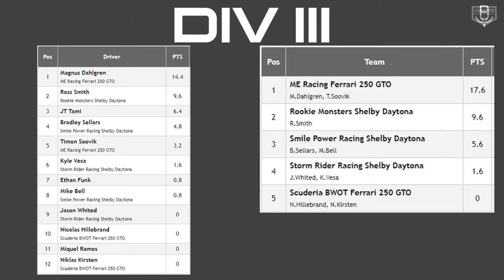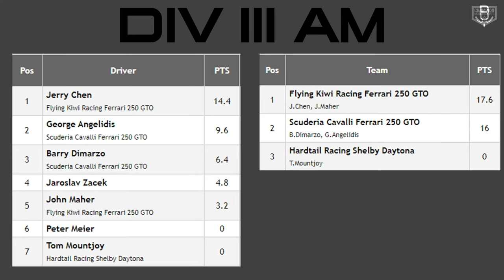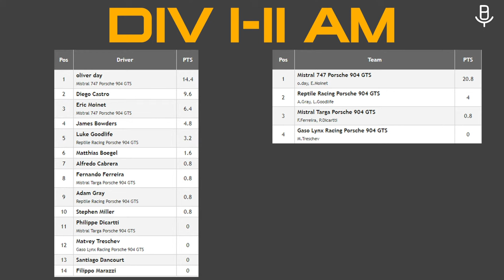Virtual World Sportscar Championship Historic 1964 - 1.2 Hours of Sebring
The Historic Sebring layout comes to the first time in rF2 and takes us back to a staple of the American leg of the World Sportscar Championship.

The Virtual World Sportscar Championship and MNRL feature incredible multi-class (Pro & Am) short-format endurance racing with the custom built WSC 1964 mod by Storm Gang Simulation. Live weather, big grids and close competition regardless of skill level. The era of the late 60's made for some intense matchups and manufacturers from around the world were forming rivalries and eyeing up the biggest prizes.  Featuring work by: SmallBlockHero, Robi3381, Perendinator, Brian B, Legion, Ben Boorman, Ozerdogan Design.

Champion Motorsports is one of the most friendly, open and accessible sim communities in the world.  With chapters in every modern racing sim, there's racing every day of the week in nearly every discipline out there.  Nowhere else will you find this level of competition and comradery in the same place.  Whether it's your first race ever or you're a vet in real life racing leagues, you're bound to have an incredible drive against someone each and every race.

JPBroadcasting
Producer: Paul Glover